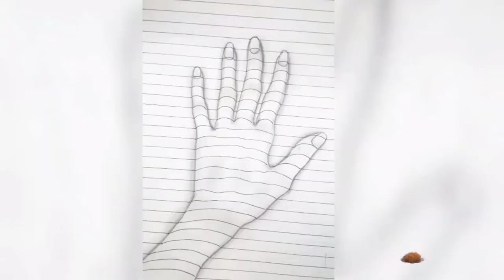Doodle Art | With Alphabet A | Doodling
This video is all about doodling. Doodles are simple drawings that can have concrete representational meaning or may just be composed of random and abstract lines. To draw, sketch or scribble idly especially while you are thinking or doing something else.

art jalons
doodling
doodle art
alphabet A
easy doodle art
doodling tutorial
free hand doodling
how to make doodle art
doodle on paper
doodling ideas
Sheeraz 100
doodling art for beginners
doodle art alphabet
doodle art images
doodling video
doodle art making
doodle art unique
doodling with me
doodle art words
doodle art with marker
doodle art 5 minute